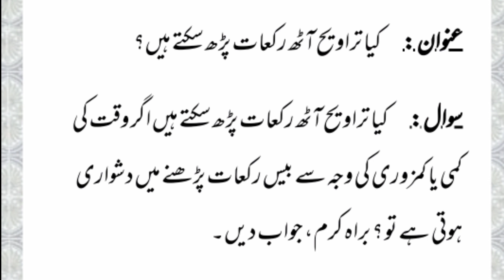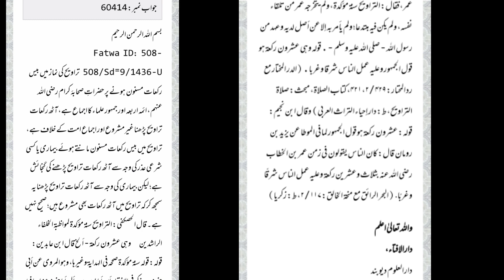tarawih 8 rakat ya 20 rakat padhna chahye Darul uloom deoband ka fatwa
تراویح میں آٹھ رکعات ہیں یا بیس رکعات دیکھئے دارالعلوم دیوبند کا فتویٰ